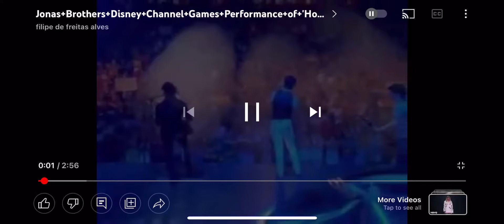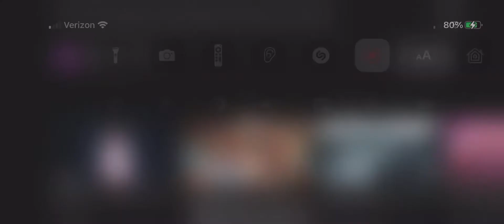Jonas brothers hold on live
Disney channel games preformance